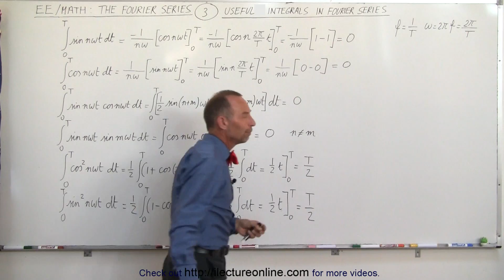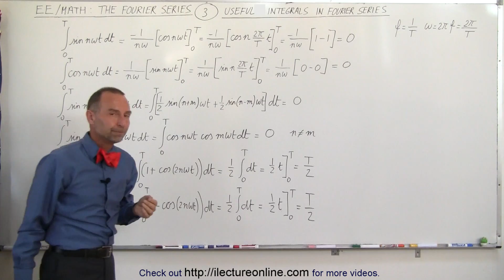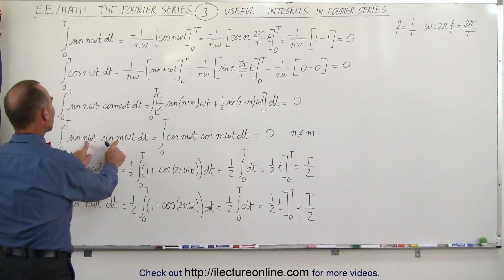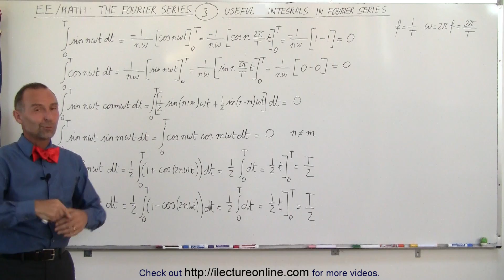Electrical Engineering: Ch 18: Fourier Series (3 of 35) Useful Integrals in Fourier Series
In this video I will explain and derive 6 useful integrals in Fourier series that is well-advised to commit to memory.